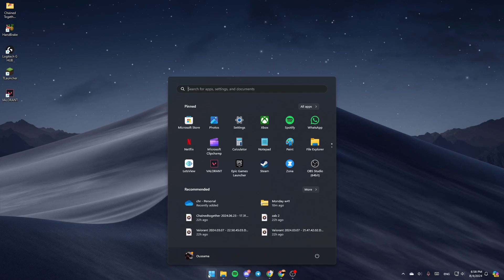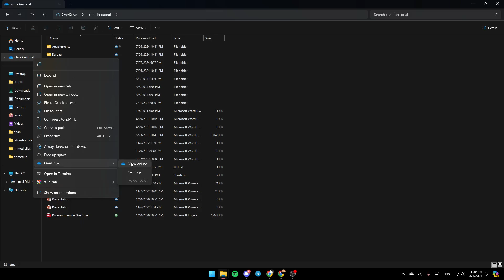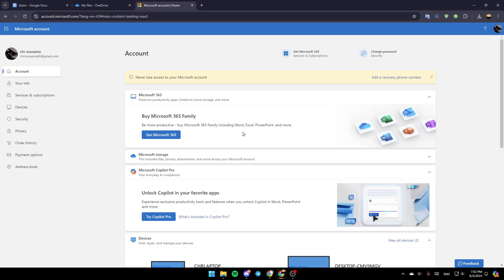How To Cancel OneDrive Subscription Tutorial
Today we talk about cancel onedrive subscription,how to cancel onedrive subscription,how do i cancel onedrive subscription,how to cancel onedrive